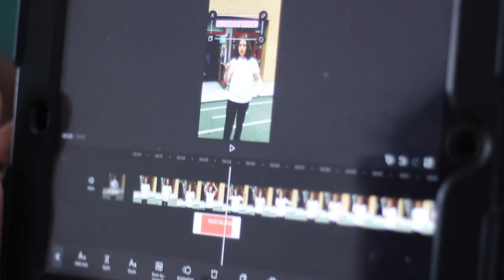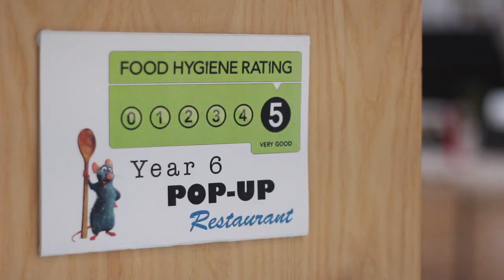Year 6 - Pop Up Restaurant Project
In July 2023, our Year 6 classes ran pop-up restaurants for their parents.
They planned the menu, built a website, cooked the food, served the customers and even provided entertainment.